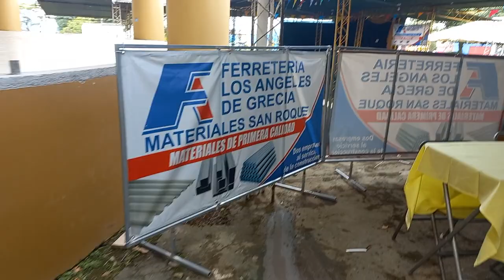San Roque de Grecia. Recorrido por el campo ferial.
Posterior a mi participación  en la caminata familiar hice un corto recorrido por el campo ferial  de las fiestas patronales  en la comunidad de San Roque  de Grecia,  par luego trasladarme  a vivir la tradición de la mascarada  en compañía  de los vecinos de este distrito  Griego.